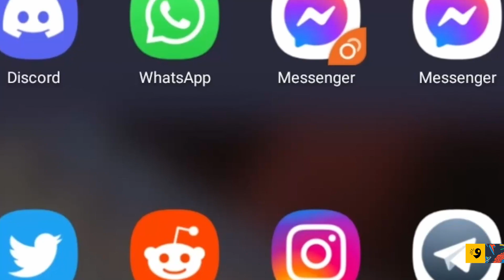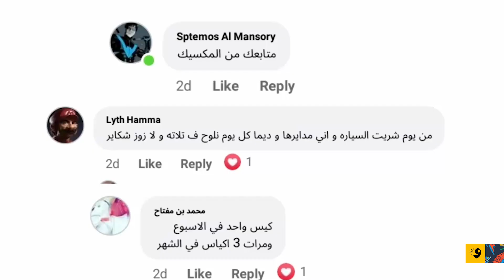المراهقة الفاشلة | مستر عوكاكو يضرب من جديد 💪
مستر عوكاكو يضرب من جديد 💪 ... رسالة موجهة بصفة خاصة لطلبة المدارس الثانوية والكورسات 📚